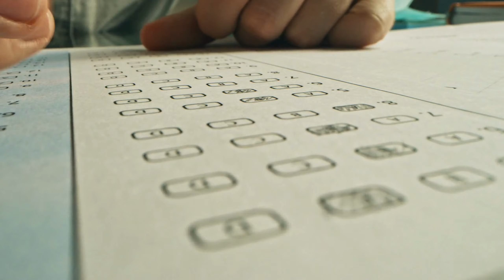Features of a Gullible Mind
In this thought-provoking video, we delve into the captivating topic of the "Features of a Gullible Mind." Gullibility, a trait often misunderstood, is a fascinating aspect of human psychology that we are about to dissect.

🔹 Video Overview 🔹
In this in-depth exploration, we uncover the unique characteristics of a gullible mind, shedding light on what makes individuals more susceptible to certain influences, information, and persuasion. Join us as we navigate the intricacies of human behavior and cognition.

🔹 Key Insights 🔹

Discover the science behind gullibility and the factors that contribute to it.
Gain a deeper understanding of why some individuals are more prone to believe certain information.
Explore real-life examples and case studies that illustrate the concept of gullibility.
Learn practical tips to critically assess information and avoid falling into the trap of gullibility.

📚 Explore More Psychology Content 📚
Our channel is a treasure trove of knowledge, covering a wide array of psychology-related topics. From understanding cognitive biases to exploring the mysteries of the subconscious mind, there's something for every psychology enthusiast.

We love hearing from our viewers! We value your input.

👨‍🔬 About Us 👨‍🔬
At MIND MATTERS we're passionate about unraveling the mysteries of the human mind. Our team of experts in psychology is dedicated to delivering well-researched, engaging, and thought-provoking content.

Thank you for choosing MIND MATTERS as your source of knowledge on psychology facts. We're excited to embark on this journey of understanding the "Features of a Gullible Mind" together.